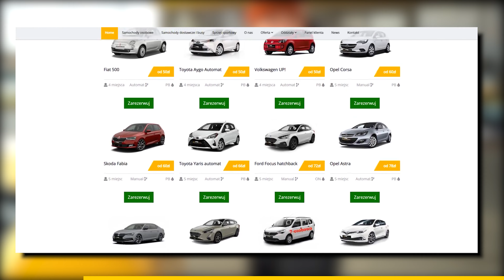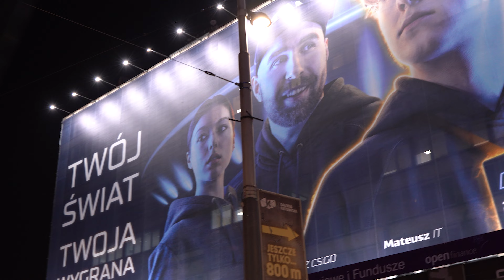Audi RSQ8 780KM - 850 tysięcy powodów, przez które jest to najlepszy SUV na rynku | Test - #35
Kolejny film z wyjazdu do Katowic i kolejne emocje. Tym razem, w roli głównej prezentujemy potężne Audi RSQ8. Piękne, morderczo mocne i bezapelacyjnie widowiskowe!

Sami nie potrafimy odpowiedzieć na to pytanie, bo chcielibyśmy, żeby było więcej. Poświęcamy temu mnóstwo czasu, więc jeśli chcesz się przyczynić do wzrostów w zasięgach, mamy kilka tipów:

1. Oglądaj jak najdłużej
2. Oceń film i pogadaj z nami w komentarzach
3. Podziel się filmem ze znajomymi